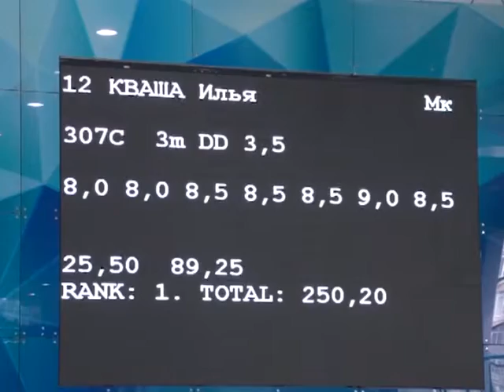Кубок України зі стрибків у воду